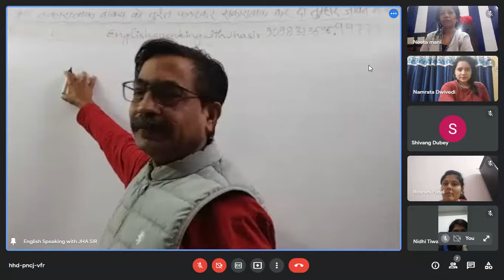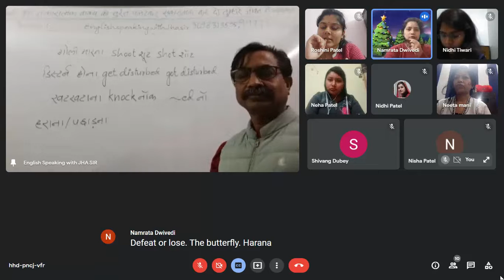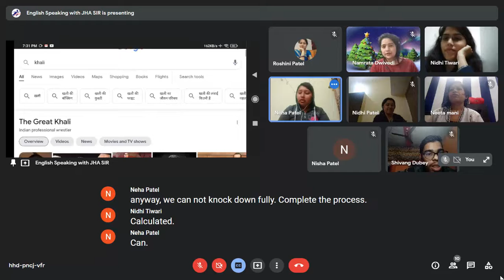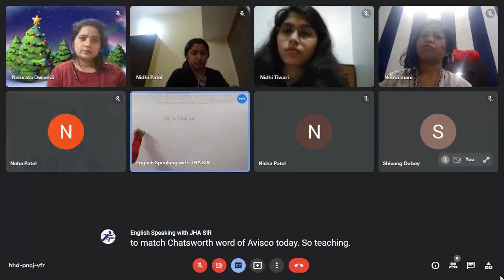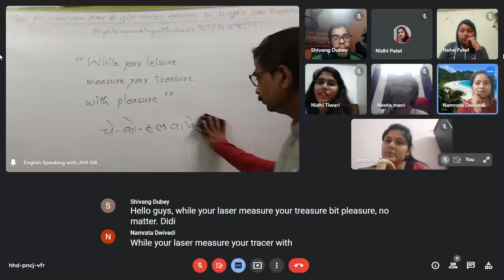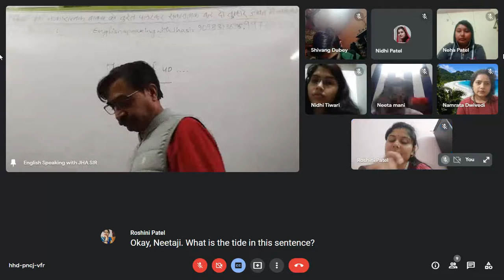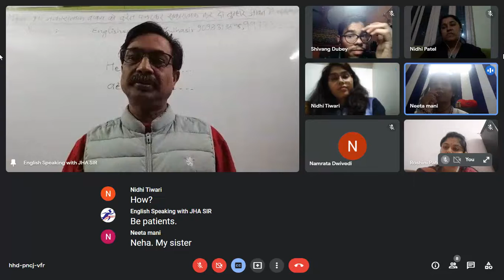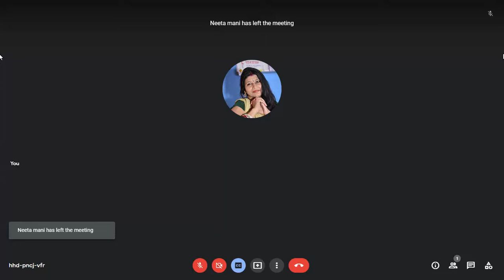24 DEC 7 to 8 JHA SIR CLASSES FOR SPOKEN ENG |अंग्रेज़ी बोलना सीखो Everyday English Conversations